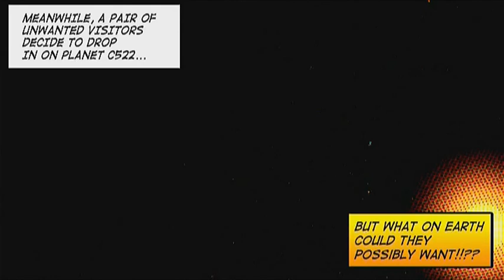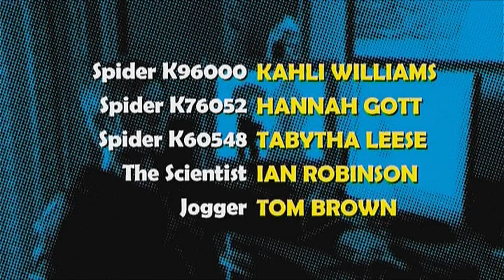Captain Mysterious and the League of Awesome - Folge 4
Eine 6-teilige Serie aus Australien, in englischer Sprache, gedreht von Schülern und Studenten. Die Helden: Captain Mysterious und die Liga of Aweresome, die auf den Planeten C522 geschickt wurden, um Menschen in Not zu retten.